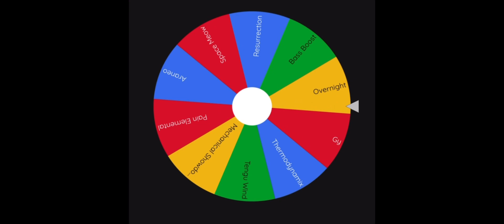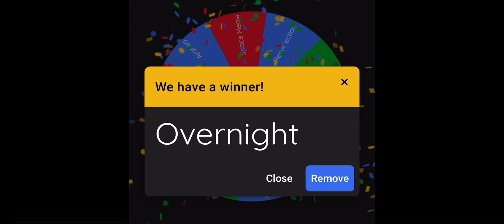Deadly Clubstep 100% (New Hardest) + My Next Demon || Geometry Dash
I FINALLY BEAT A NEW HARDEST. Double dash might of been harder then nine circles, but this is 100% harder. It gets pretty boring after a while of playing but it’s so fun to pull of.